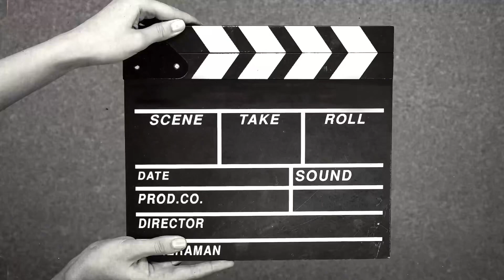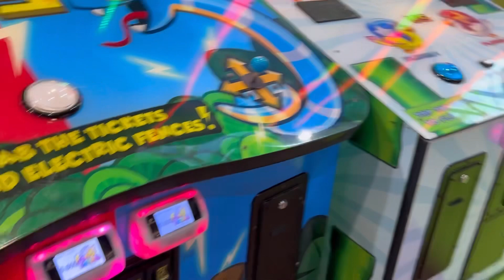Weekend full of good vibes @livingwithpratiksha